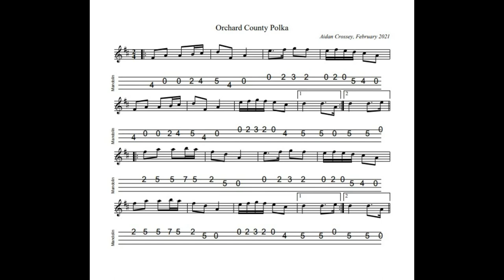The Orchard County - a polka in D Major; composed, tabbed for mandolin and played by Aidan Crossey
I don't deliberately sit down to write a tune.  But sometimes I just let my imagination take my fingers where they will and a tune emerges that I'm happy with... Such as this polka which I name after my home county, Armagh, known widely as The Orchard County.

Composed, notated, tabbed for mandolin and played on his G&O #34 mandolin by Aidan Crossey.  - follow the link to "original tunes written and played by Aidan Crossey".